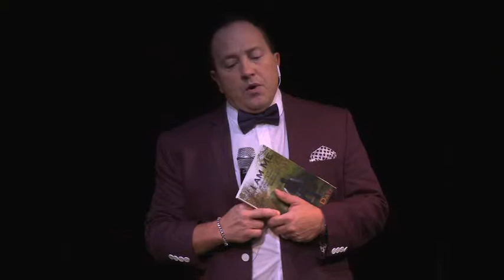Survivor of child abuse and bullying speaks out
Today, I am a voice, a dedicated advocate, for all victims of abuse—each person who has ever suffered sexual abuse, bullying, or the need to hide who they really are. My life is now dedicated to each of those persons so he or she can become himself or herself and live his or her life—so each of them can say: I AM ME! and watch my new video